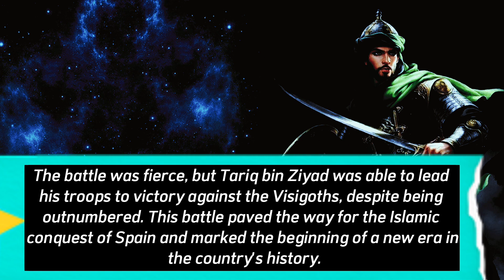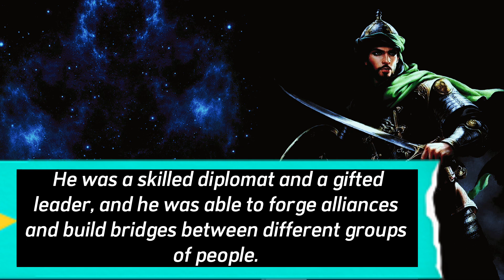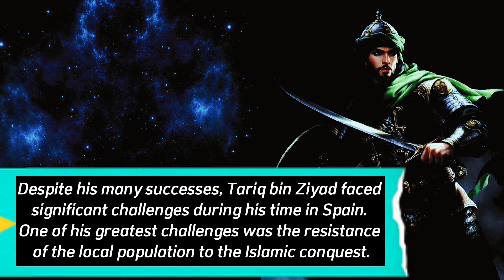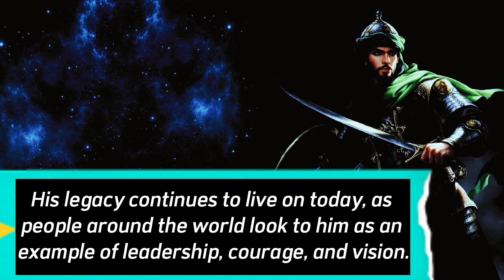The Legendary Moments of Tariq bin Ziyad: Triumphs, Challenges, and Legacy.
Tariq bin Ziyad was a legendary Muslim general who played a crucial role in the Muslim conquest of Spain in the 8th century. His military exploits and leadership skills were recorded in history, and some of the best moments of his life are worth retelling.